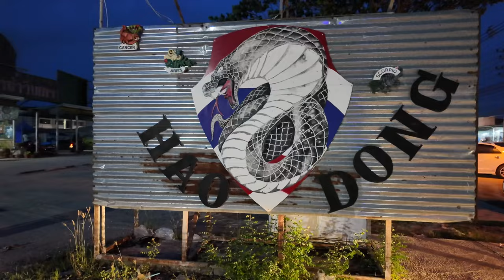Tajskie Dobre i Tanie Jedzenie: Lokalny Market Hao Dong Blisko Miasta Pattaya.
🛍️ Dzisiaj zapraszam Was na prawdziwą tajską przygodę na lokalnym markecie Hao Dong, położonym w malowniczej wiosce niedaleko Pattaya. To miejsce tętni życiem, szczególnie wieczorami, gdy staje się tłoczne i pełne lokalnych sprzedawców oferujących wszystko od świeżych produktów po unikalne wyroby rękodzielnicze.

Podczas naszej wizyty zrobiliśmy zakupy, w tym lokalne jedzenie, a także nabyliśmy wyjątkową tajską whisky z ziołami. Na koniec dzielimy się z Wami naszymi wrażeniami i smakujemy zakupione specjały.

✨ Co zobaczycie w filmie:
- Zwiedzanie rynku: Zobaczcie, jak wygląda prawdziwy tajski market na wsi, z kolorowymi stoiskami pełnymi produktów.
- Zakupy i degustacja: Sprawdźcie, co kupiliśmy na Hao Dong i jak smakuje tajska whisky z ziołami.
- Lokalna atmosfera: Doświadczcie autentycznego, wiejskiego klimatu Tajlandii, pełnego ciepła i lokalnych tradycji.

🔍 Kluczowe informacje:
- Tajski market na wsi, blisko Pattaya
- Szeroki wybór lokalnych produktów, w tym jedzenia i napojów
- Niezwykła tajska whisky z ziołami
- Żywa i autentyczna atmosfera, szczególnie wieczorami

🌐 Link do strony z ofertami mieszkań i domów na sprzedaż i wynajem